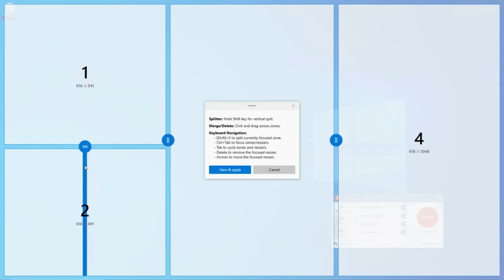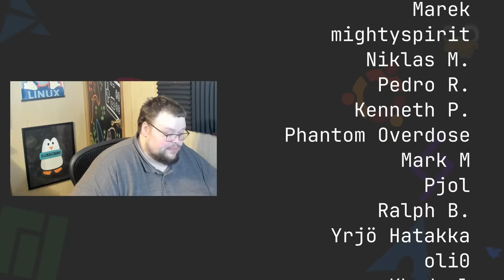5 Things Linux Could Do Better (2024)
Today I talk about a few things that Linux should do better.

Time Stamps
0:00 Intro
1:24 Better Window Management
3:39 Better Audio
5:54 Better File Managers
8:20 Consistency
10:44 Better Video Editing
15:57 Wrapping Up